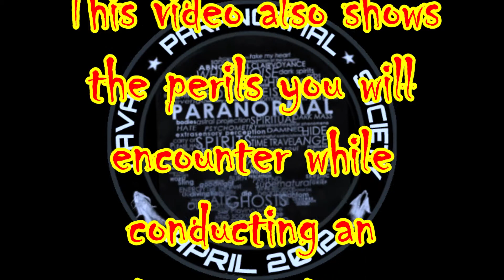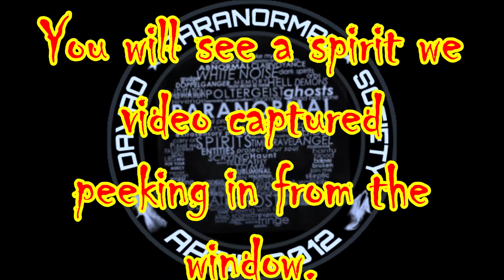Byaheng DO30 caught ghost on tape.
Joint Byaheng DO30 and DPS joint ghost investigation in an active haunted military camp in Davao City. Caught a ghost peeking in from window.